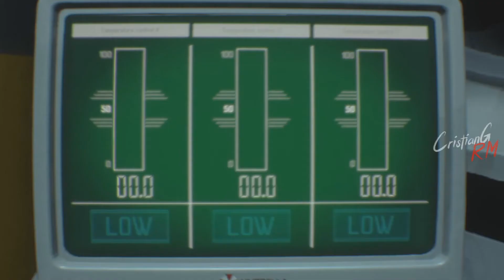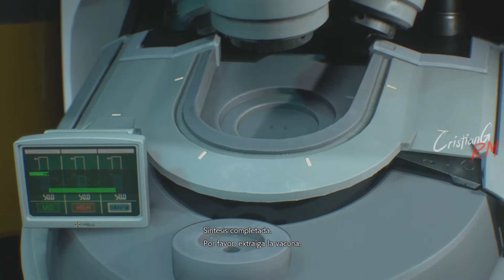Resident Evil 3 Remake | Campaña Completa | Cap.10 "El Proyecto Nemesis"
RESIDENT EVIL 3 CAMPAÑA COMPLETA - GAMEPLAY - CAPITULO 10 "EL PROYECTO NEMESIS"
RESIDENT EVIL 3 PARA PS4
Deja tu Like, un Comentario y Comparte si te Gustó el video, Suscribete para no perderte de nada y activa la Campanita para que te llegue una Notificación cada vez que yo suba un Nuevo Vídeo...